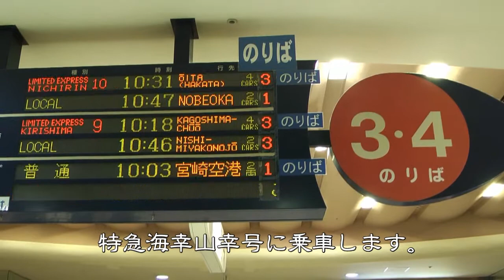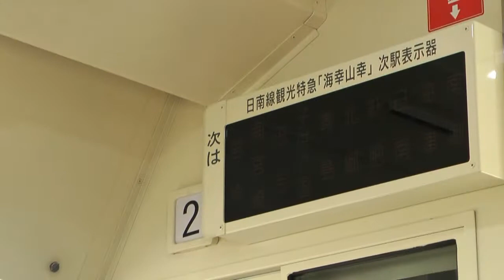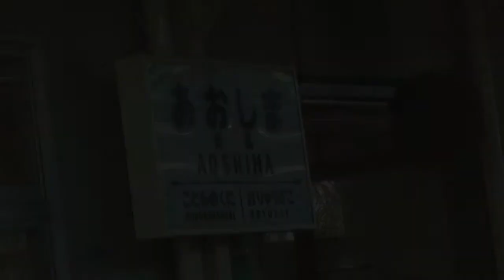周遊きっぷ･九州ゾーンの旅＃14 宮崎駅→青島駅 2012/12/24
2012年12月22日(土)～26日(水)、周遊きっぷ｢九州ゾーン｣を使って旅をしました。
2012年12月24日(月)3日目、JR宮崎駅からJR青島駅まで乗車分の映像です。
宮崎10:06→(日南線･特急海幸山幸号)→10:28青島
外観やインテリアに地元の飫肥杉を使用した日南観光特急｢海幸山幸｣に乗車。木のぬくもりを感じさせる車内で快適に乗車できました。
本説明や映像内のコメントは、以下の資料を参考にしました。
｢宮崎･日南の旅｣(JR九州発行パンフレット)
｢見どころいっぱいの日南線の旅 日南線満喫｣(JR日南線利用促進連絡協議会･JR九州宮崎総合鉄道事業部編集パンフレット)